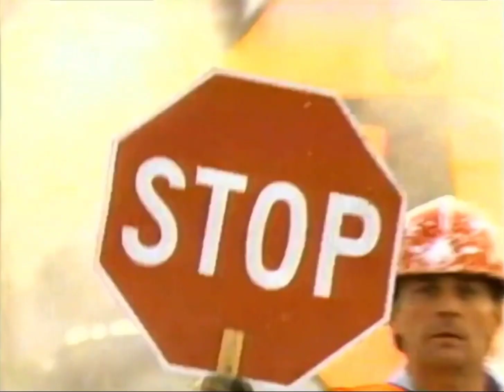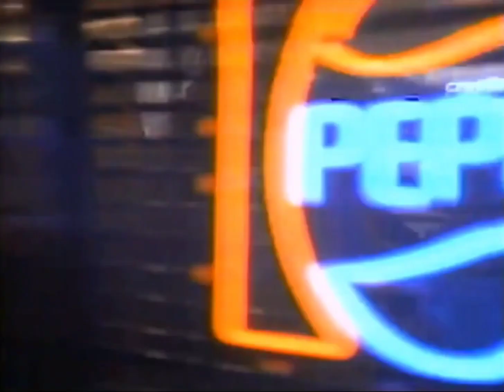michaeljackson.Pepsi Commercial "New Generation" featuring Michael Jackson. ❤️❤️❤️